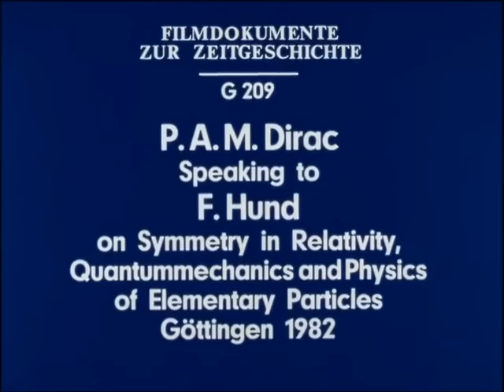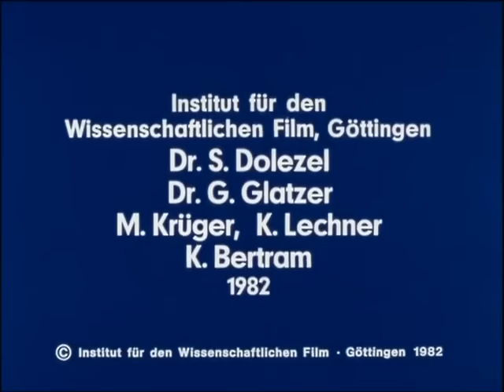Paul A. M. Dirac, Interview by Friedrich Hund (1982)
Interview with Paul Adrien Maurice Dirac (1902–1984), Nobel Prize in Physics 1933, "for the discovery of new productive forms of atomic theory". Topics discussed:
Symmetry as central concept in theoretical physics.
Space and time according to Lorentz.
Matter and anti-matter.
Dirac's definition of symmetry.
Fermions, Negative energy levels.
Einstein's general theory of relativity.
Natural times and lengths.
Cosmology and gravitation.
Relativistic quantum mechanics.
Atomic constants.